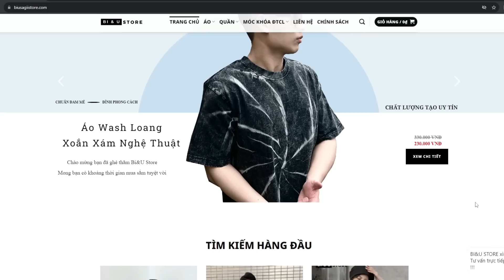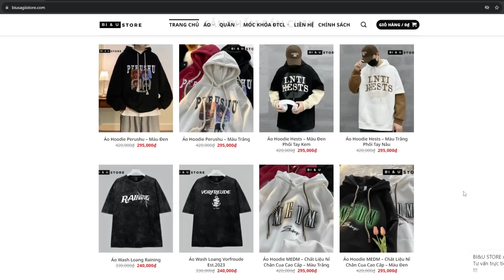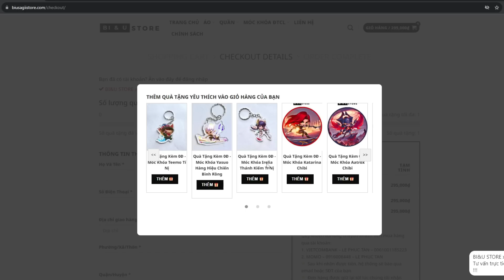BẬT MÍ META RIVEN CARRY CỰC MẠNH ĐỂ LEO RANK ĐẦU MÙA CỦA THÁCH ĐẤU HÀN QUỐC MÀ ÍT NGƯỜI BIẾT TỚI